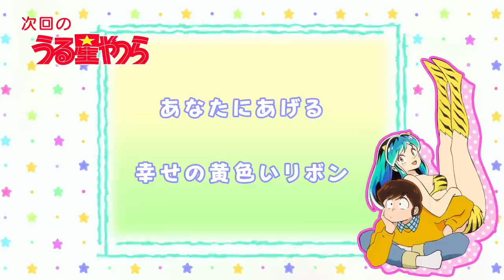「うる星やつら」次回予告｜第２話「あなたにあげる／幸せの黄色いリボン」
高橋留美子デビュー作『うる星やつら』（小学館 少年サンデーコミックス 刊）が2022年フジテレビ"ノイタミナ"ほかにてアニメ化が決定！！

■放送
10月13日よりフジテレビ“ノイタミナ”ほかにて毎週木曜24:55〜放送中
※放送時間は予告なく変更になる可能性がございます。

■原作
高橋留美子「うる星やつら」（小学館
少年サンデーコミックス 刊）

■スタッフ

監督：髙橋秀弥
、木村泰大

シリーズディレクター：亀井隆広
シリーズ構成：柿原優子
キャラクターデザイン：浅野直之

サブキャラクターデザイン：高村和宏
　みき尾
メカニックデザイン：
JNTHED　曽野由大

美術設定：青木
薫

美術監督：野村正信

色彩設計：中村絢郁
CG
ディレクター：大島寛治

撮影監督：長田雄一郎
編集：廣瀬清志

克
アニメーション制作：
david production

■キャスト
諸星あたる：神谷浩史
ラム：上坂すみれ
三宅しのぶ：内田真礼
面堂終太郎：宮野真守
錯乱坊：高木 渉
サクラ：沢城みゆき
ラン：花澤香菜
レイ：小西克幸
おユキ：早見沙織
弁天：石上静香

■主題歌情報
オープニング・テーマ：MAISONdes「アイウエ feat. 美波, SAKURAmoti」（Sony Music Labels Inc.）

エンディング・テーマ：MAISONdes「トウキョウ・シャンディ・ランデヴ feat. 花譜, ツミキ」（Sony Music Labels Inc.）
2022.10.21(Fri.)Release